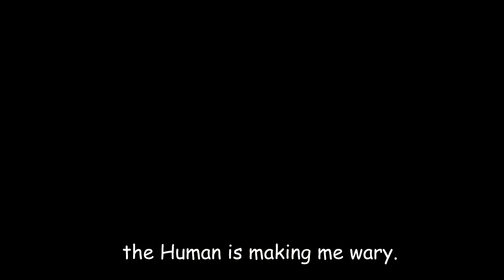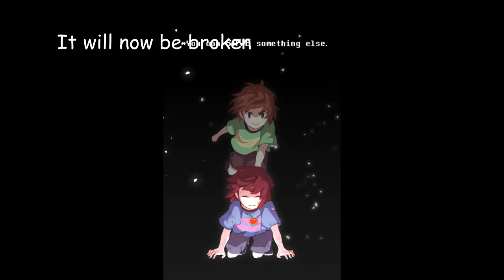Master of the Court - Sans (Undertale/Evillious)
I dont own the original song.

Yeah. I think Science of Corruption Gaster shall be made next.